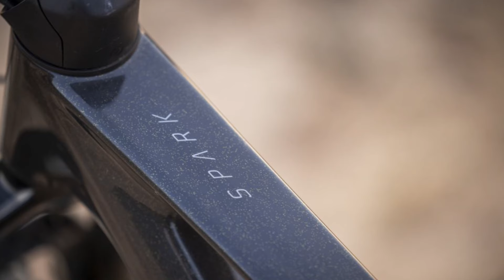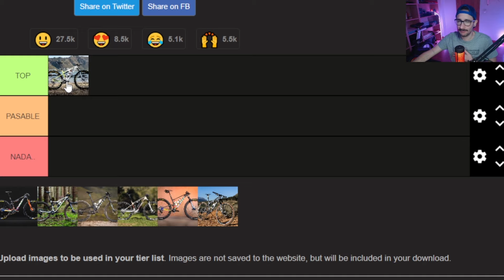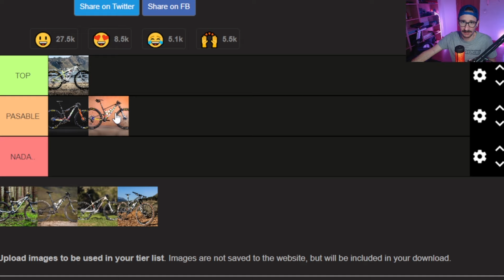COQUETEO BICICLETAS CAPE EPIC | JOTACYCLING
Cual ha sido la biclieta mas bonita de toda la ape epic 2024?